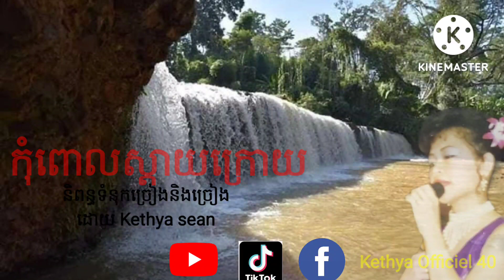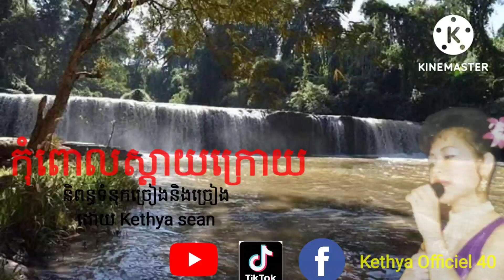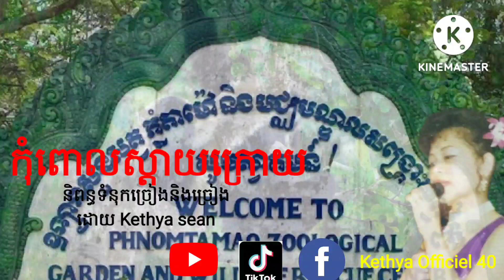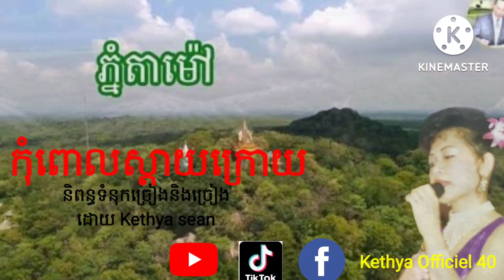កុំពោលស្តាយក្រោយ និពន្ធនឹងច្រៀងដោយ កិត្យា ស៊ាន